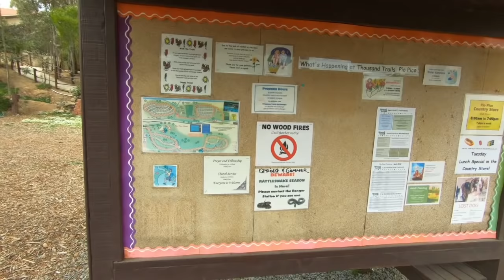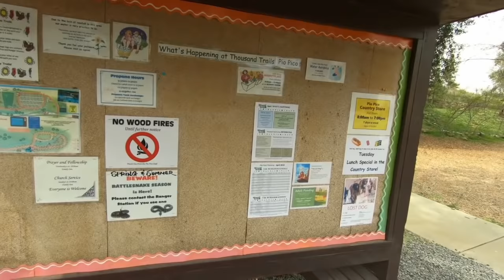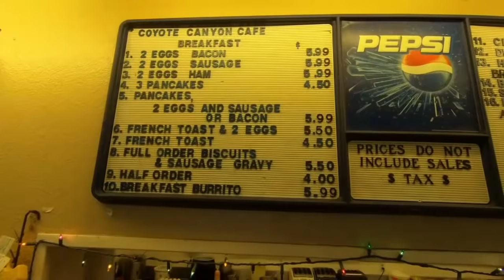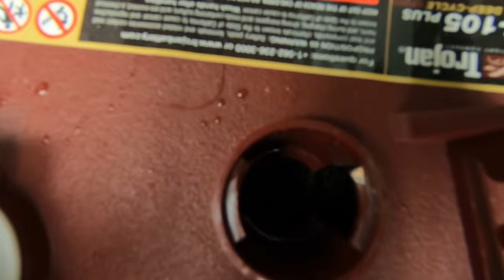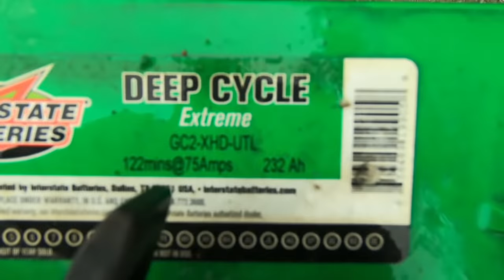$140 A Month Full Hook Up RV Camping Site & New RV Batteries Install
RV living here in San Diego has us enjoying cheap RV camping not to far outside of town, right near the Mexican boarder. While living in a motorhome you will find yourself having to do a number of RV upgrades to your Class A motorhome if you're going to have it stay comfortable to live in. After showing off a little more of the ammenities of our cheap RV camping site the video moves on to covering RV batteries. We had some new Trojan deep cycle batteries delivered to the RV after purchasing online. Got a great deal by the way.

The second half of this video shows me installing the new RV batteries pretty much from start to finish. I first pull out the 6V green top Interstate batteries that had been destroyed while the RV was stationed in Phoenix, Arizona. Once I got those out I went ahead and cleaned up the battery terminals waiting for Carolina to get up to head in for  new in series connection. Whenever you are using 6V deep cycle batteries to power your full time RV living, you have to hook them up series. This is done by running a short as possible battery cable from the positive post of the first battery to the negative  post of the second battery. Doing this gives you a 12 volt set up that will properly power your recreational vehicle.

After cleaning up the battery terminals I went ahead and ran into town to pick up some items neeeded for my RV upgrade project. On the way we ended up missing an exit landing ourselves in Mexico. Crazy day for sure. Once back at the RV I installed the class A motorhome batteries in a rush prior to heading out of the RV park we were staying at.